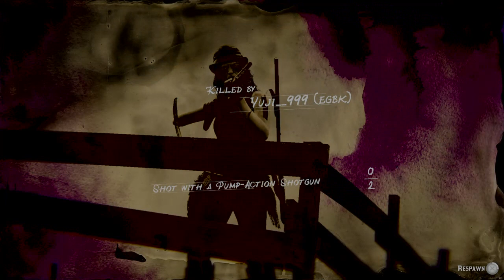RDR ONLINE Featured mode